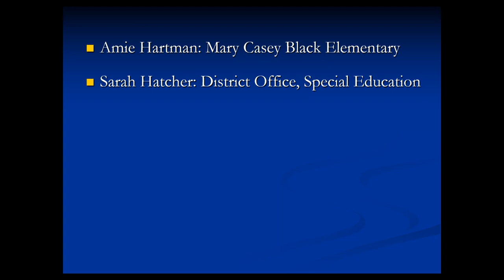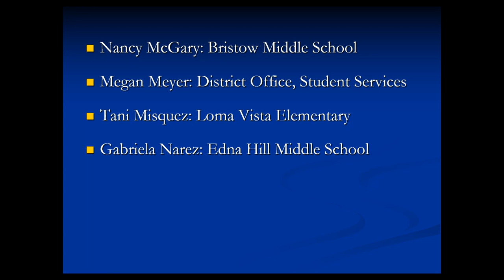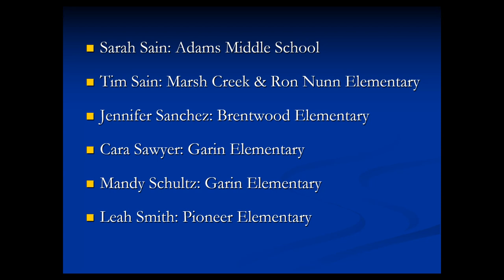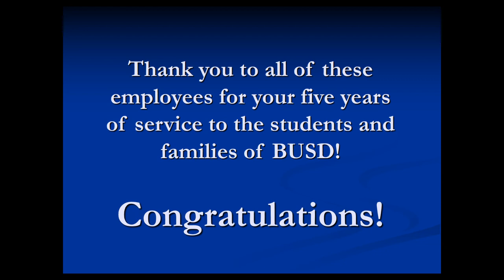Day 6 5 Yr Service Awards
This week we will be presenting the Years of Service Awards.  We start today with awards for five years of service to Brentwood Union School District.  We’ve included some fun facts about 2015 when these employees joined BUSD as well as some music from that year.

Tomorrow we will celebrate the 10 Year Service Awards. Enjoy!